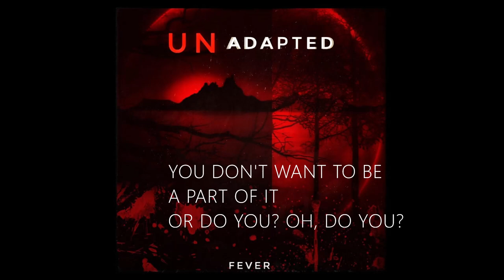Unadapted - Fever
A melodic, electronic rock song with some heavy guitars and vocals from us. This song was made about in four days, and is deeply based on depression and other mental issues, that can often feel hopeless and destructive. Hope you like it!